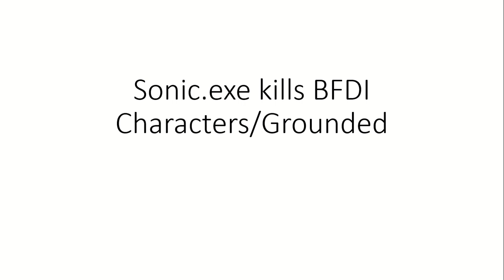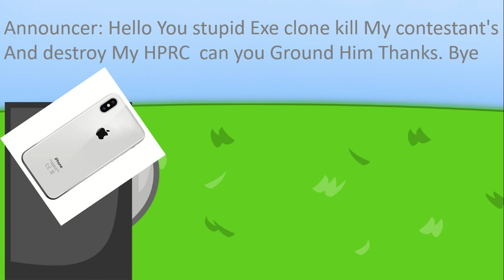Sonic.exe Kills BFDI Characters/Grounded (1st video in december)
First video In december